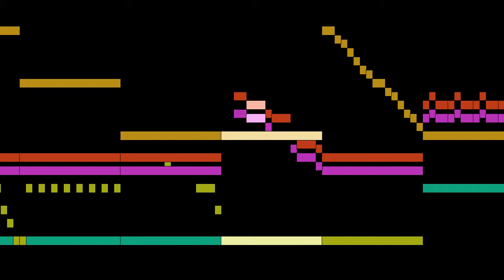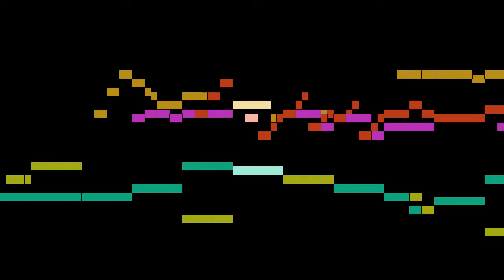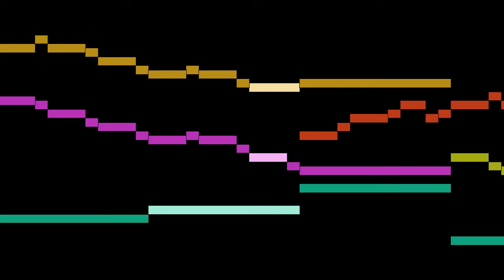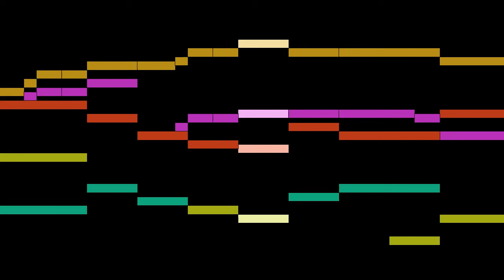Oswald - Sonata a 4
An animated score of "Sonata a 4", by Oswald.